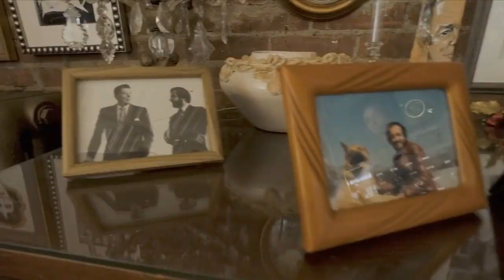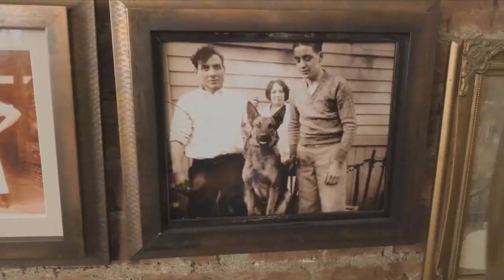YTP - The Private Life Of Gerald Celente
Gerald Celente, creator of the Trends Journal, gives an eye-opening tour of his home and private life.

This is my 105th YTP